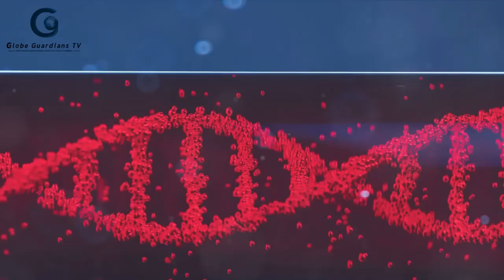Saving Endangered Fish ।। Fish Conservation ।। Globe Guardians TV ।। Episode-1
🌍✨ Welcome to Globe Guardians TV,  Your passport to a world of wonders! 🌍✨

Dive into the heart of ocean conservation with Globe Guardians TV as we explore the world of endangered fish species. From the mysterious coelacanth to the enchanting vaquita, join us on a journey to understand the challenges these species face and the inspiring efforts to protect them. 🌊🐟

🔍 Explore. Educate. Empower. 🔍

Dive into the rich tapestry of our planet as we embark on a journey to uncover the hidden gems of World Heritage, delve into diverse cultures, marvel at historical landmarks, witness the beauty of nature, and unravel the mysteries of recent world events.

🏛️ Heritage Unveiled: Discover the stories etched in the walls of ancient civilizations, explore UNESCO World Heritage Sites, and witness the legacy that has shaped our world.

🌿 Eco-Adventures: Join us in our mission to preserve and protect. Learn about endangered species, witness the beauty of ecosystems, and explore initiatives for conservation and sustainable living.

🌐 Global Narratives: From the extraordinary to the enigmatic, we bring you the latest insights into global events, fostering a sense of connection and understanding across borders.

🔍 Beyond Borders: Our journey knows no bounds. Join us as we traverse the globe, seeking out the wonders that make our planet unique and celebrating the diversity that unites us.

🤔 Mysteries Unraveled: Delve into the unknown with our series on mysterious phenomena and recent world events. We aim to spark curiosity and unravel the secrets that keep our world intriguing.

🌟 Join us as we:

👍 Explore UNESCO World Heritage Sites and Historical Landmarks.
👍 Dive into the heart of cultural wonders and lost civilizations.
👍 Champion wildlife conservation and explore the biodiversity of our planet.
👍 Unravel mysteries and investigate recent global events.
👍 Foster environmental education and promote sustainable travel.

 Let's embark on a journey together, where each video is a step towards a more informed, connected, and awe-inspiring world.

🌐 Primary Keywords:

🔍 Globe Guardians TV
🔍 World Heritage
🔍 Cultural Exploration
🔍 Nature Documentary
🔍 Wildlife Conservation
🔍 Historical Landmarks
🔍 Ecosystem Diversity
🔍 Mysterious Events
🔍 Travel and Discovery
🔍Endangered Fish Species
🔍Ocean Conservation
🔍Marine Biodiversity
🔍Vaquita Conservation
🔍Sustainable Fishing Practices
🔍Coral Reef Restoration
🔍Marine Sanctuaries
🔍Environmental Awareness

🌐 Secondary Keywords:

🔍 Biodiversity Conservation
🔍 Global Conservation Efforts
🔍 Eco-Adventures and Exploration
🔍 Mysteries Unveiled Series
🔍 Cultural Heritage Preservation

🌐 Long-Tail Keywords:

🔍 "Exploring Ancient Mysteries with Globe Guardians TV"
🔍 "Conserving Endangered Species in the Amazon Rainforest"
🔍 "Cultural Heritage of Lost Civilizations Revealed"
🔍 "Eco-Adventures in the Coral Reefs of Australia"
🔍 "The Unseen Mysteries of Historical Landmarks"
🔍 "Documentary on Rare Wildlife in the Galápagos Islands"